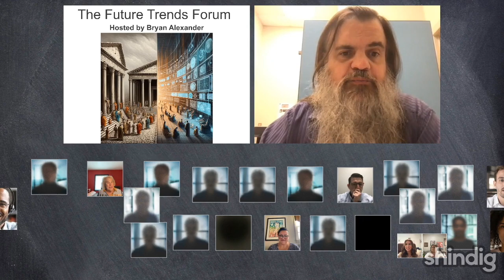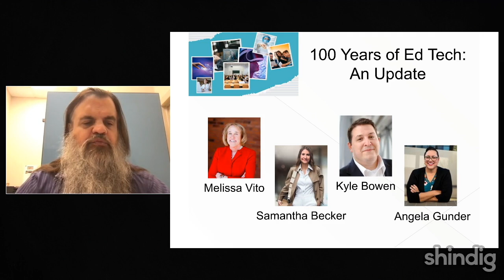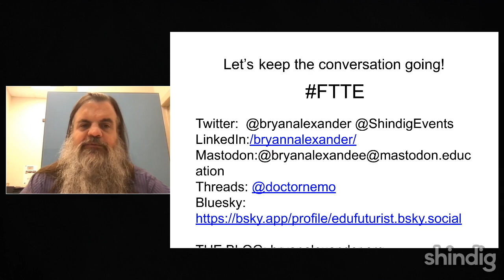The 100 Years of Ed Tech Project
What can we learn about higher education from a one hundred year perspective?

This week the Future Trends Forum will bring back the 100 Years of Ed Tech project to catch up. Guests include: Melissa Vito,
Vice Provost for Academic Innovation, The University of Texas at San Antonio; Kyle Bowen, Deputy CIO, Arizona State University; Angela Gunder, CEO, Opened Culture; Samantha Becker, CEO, SAB Creative & Consulting and 100 Year EdTech Project Co-Founder.

We'll discuss the 2074 report and the 2025 Design Summit.  We first hosted the project early in 2024.

Screen captures by Carla Ghanem and Stephanie King.